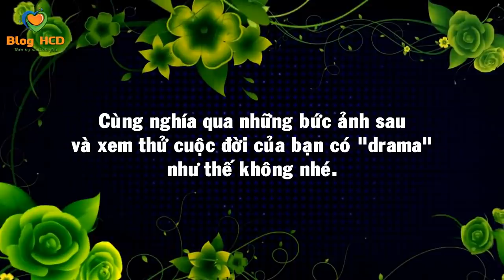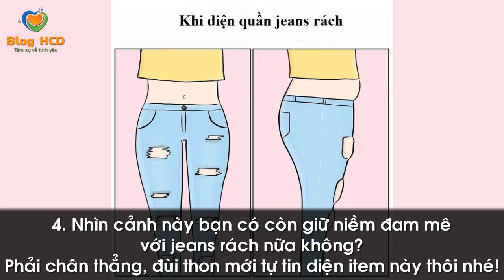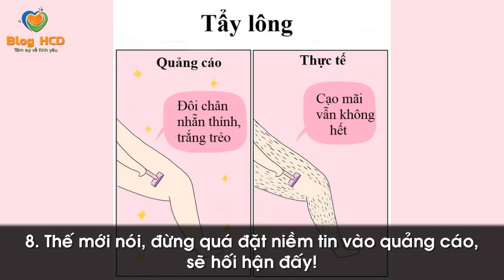Những SỰ THẬT nhỏ nhặt HÀI HƯỚC của con gái, con trai còn lâu mới biết! | Blog HCĐ ✔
Không hiểu sao thế giới của con gái lại lắm những điều rắc rối đến thế, họ vui đó, buồn đó, cảm xúc thay đổi không tài nào trở kịp.

👸 Tác giả: Theo thethaovanhoa.vn